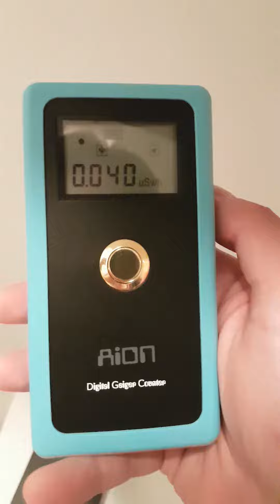Aion A7 Digital Geiger Counter By Hesco Korea. Measuring Background Radiation in Germany.